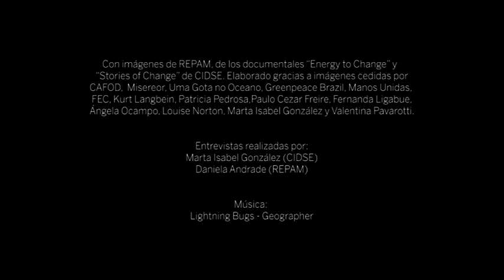Father Augusto Zampini, Dicastery for Integral Human Development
CIDSE, in collaboration with REPAM, we have released a series of 17 mini video interviews on the Amazon covering issues such as the upcoming Synod, nature, climate, gender equality, indigenous rights, land rights, corporate regulation and systemic change. All interviews last approx. 1.5 min each and are available on this CIDSE Youtube Channel in different playlists with EN / ES / FR / GE / PT / IT subtitles.

Interviews by Daniela Andrade (REPAM) and Marta Isabel González (CIDSE). A project with the support of the European Union. Its content does not necessarily reflect the position or opinion of the European Union.